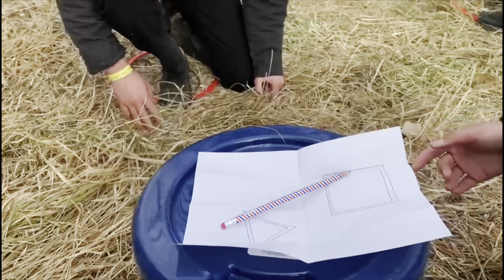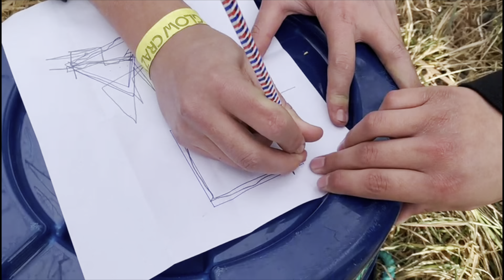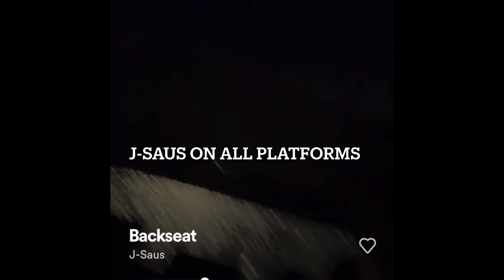Backyard Survivor S2E4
Who are you rooting for this season??